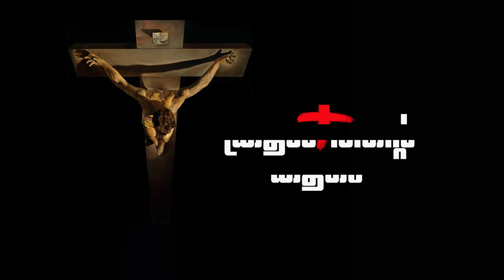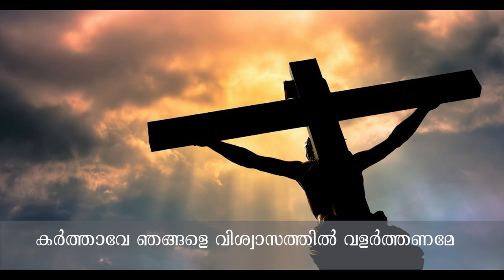Lent Message 2019 | Day 18| Augustin Peediackal Vandanpathal| നോമ്പ് സന്ദേശം | SMA Kanjirappally